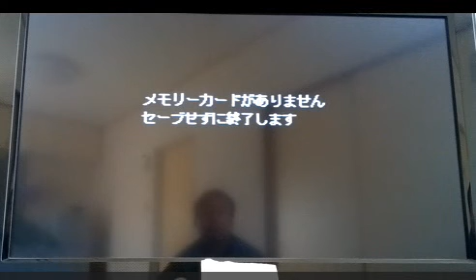PS ナムコミュージアム３ ７